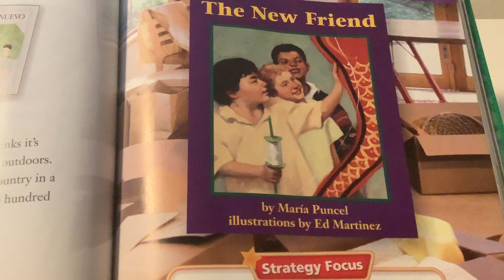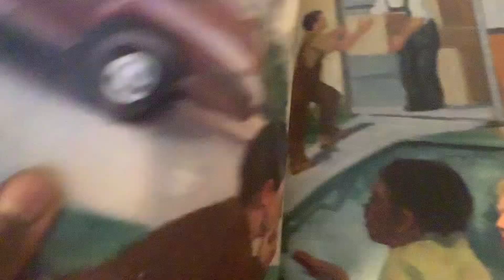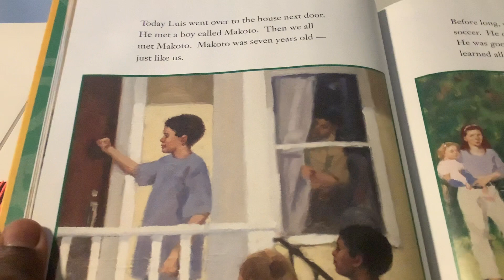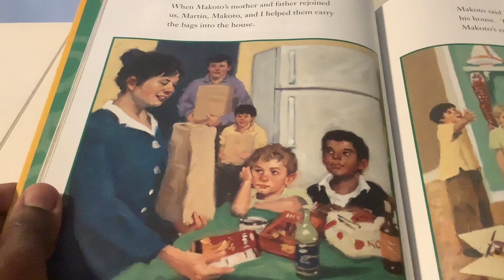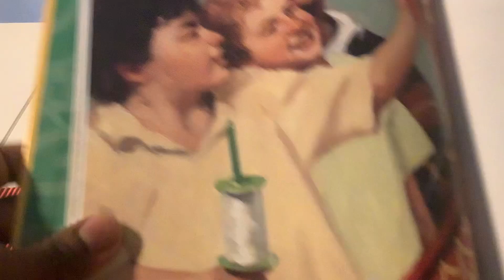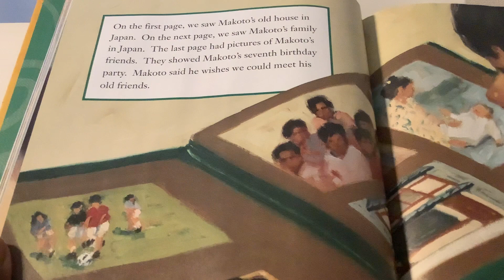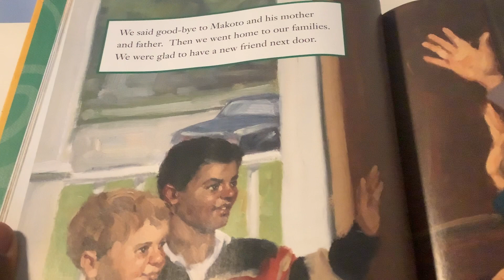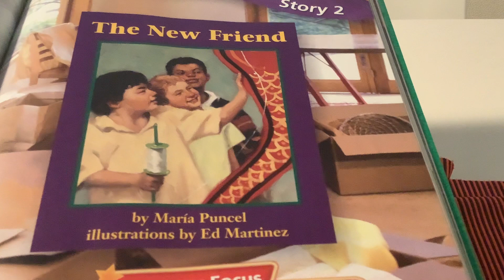Grade 4-The New Friend (February 8, 2021)